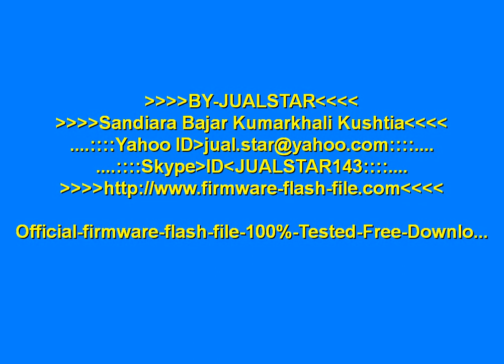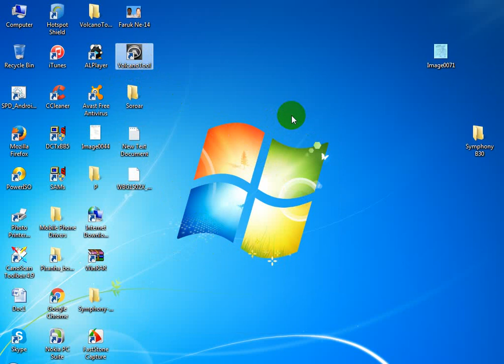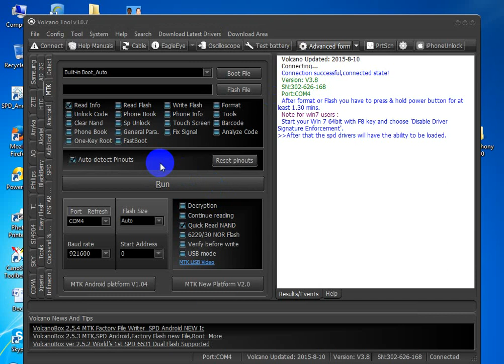Volcano Box INVALID LICENCE DATA4 Delete Volcano file from registry Beware you only have 5 at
How To Volcano Box INVALID LICENCE DATA4 Delete Volcano file from registry Beware you only Cannot Error